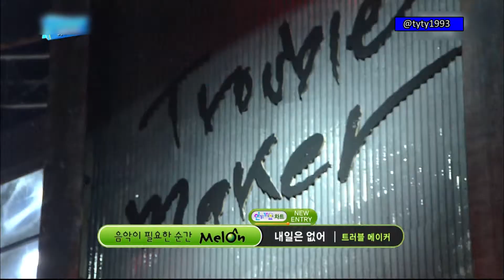Trouble Maker Now (내일은 없어) Live Compilation/Mix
A compilation of live stage performances by Trouble Maker performing 내일은 없어 (Now) by @tyty1993 on Twitter

Performances
Arirang Simply Kpop
131119
131126

MBC Music Show Champion
131030
131106
131120

Mnet M! Countdown
131107
131114

KBS Music Bank
131108
131115

MBC Music Core
131102
131109
131130

SBS Inkigayo
131103
131110

2013 YouTube Music Awards
131103

KBS Love Request
131112

MAMA 2013
131122